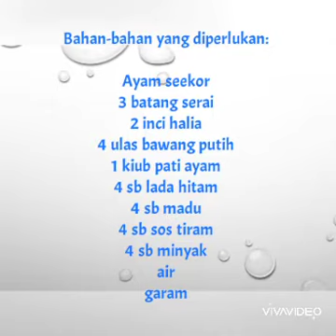Menu Cilik - Resepi Ayam Panggang Ala Uncle Kenny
Bagaimana cara untuk menyediakan juadah enak Ayam Bakar Ala KR dengan cara yang paling mudah? Jom tengok video ini  yang diinsprasikan daripada buku yang berjudul ’77 Resepi Istimewa Air Fryer “ oleh Chef Hanieliza ini sangat mudah disediakan untuk menu seisi keluarga.